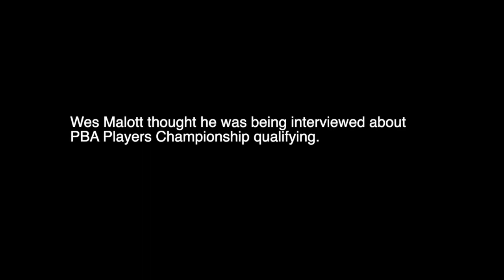Wes Malott thought he was being interviewed... then this happened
Wes Malott thought he was being interviewed by PBA Tour commissioner Tom Clark about the PBA Players Championship. Then this happened.